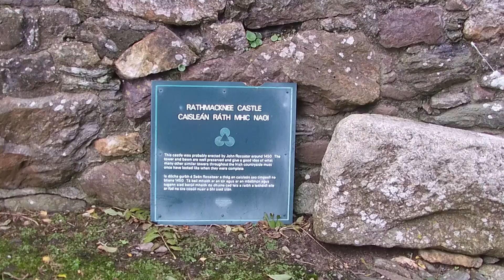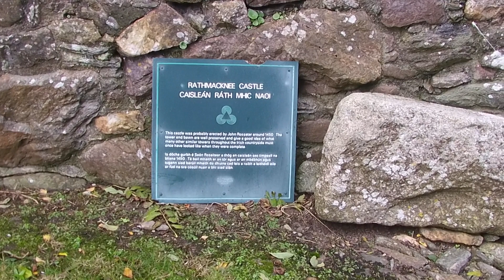Rathmacknee Castle, Co. Wexford, Ireland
Rathmacknee Castle (Irish: Caisleán Ráth Mhac nAodha) is believed to have been built by John Rosseter (Rossiter, Rositer, Rosceter) who was made seneschal of the Liberty of Wexford c. 1415. Other accounts associate its construction with his grandson Thomas Rossiter, seneschal in 1493. The Rossiter's remained Catholic after the Reformation but stayed loyal to the monarchy and continued to hold their lands. Col. Thomas Rossiter fought against Oliver Cromwell at Wexford in the Irish Confederate Wars and the castle and lands were confiscated in 1654. The castle remained occupied until the 1760s. In the 19th century it was restored by its owner, Hamilton Knox Grogan Morgan.